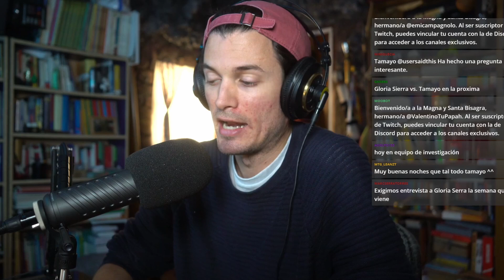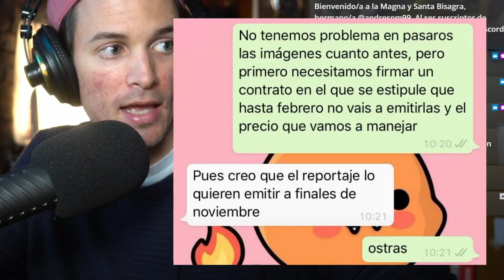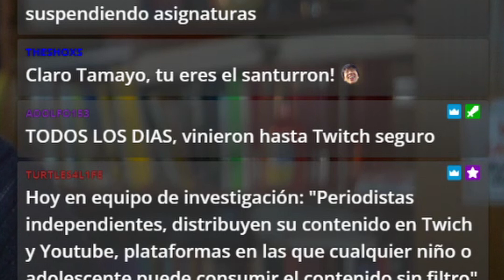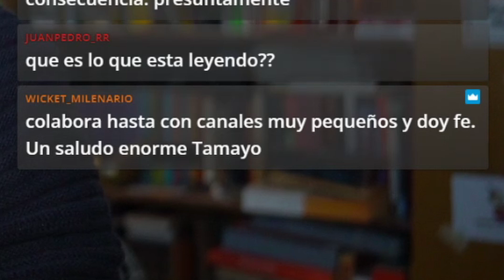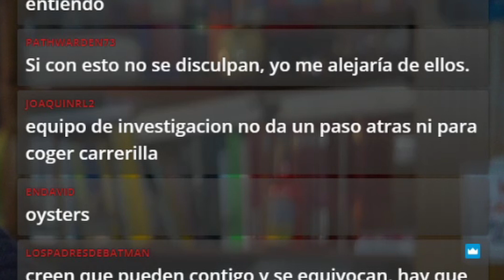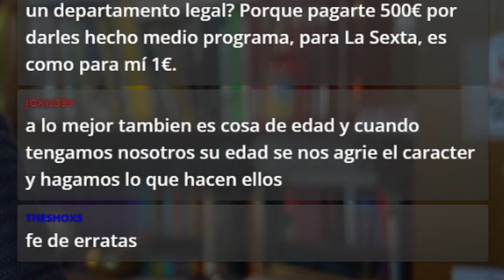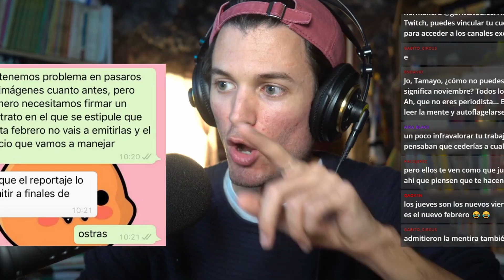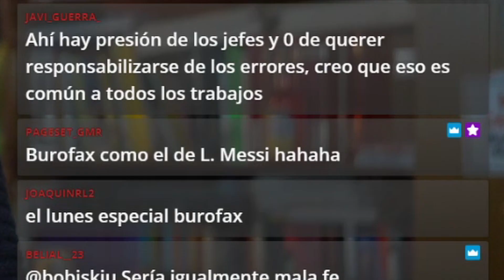EQUIPO DE INVESTIGACION me quiere DENUNCIAR... ¿Farol? Lo están valorando con su "equipo legal" #3